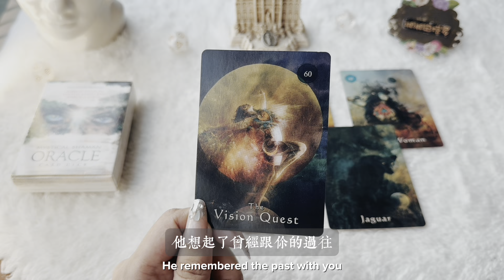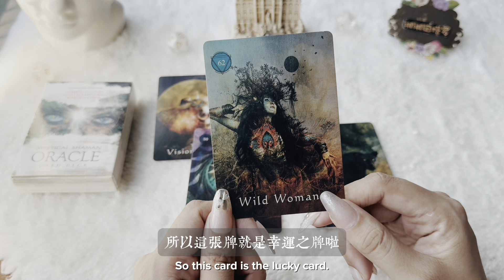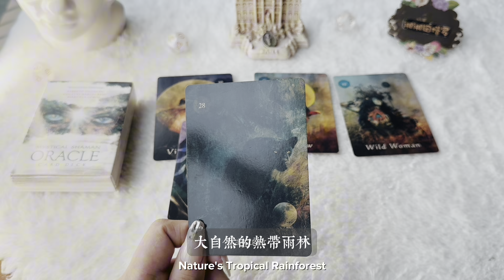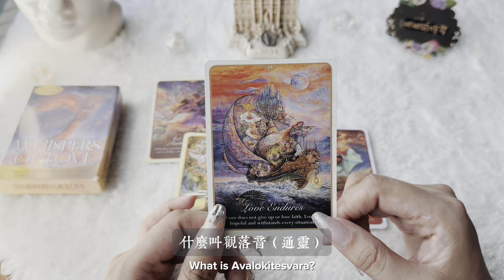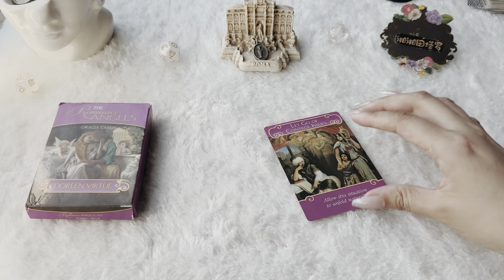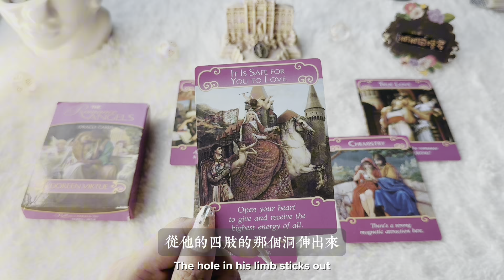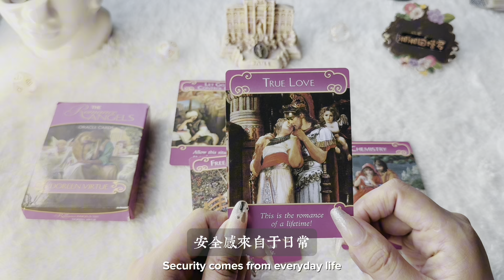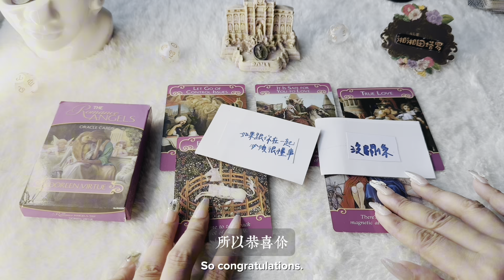塔羅占卜🔮他平常有想你嗎？如果有的話，是想到你的什麼？如果沒有，那他在忙什麼？他是否有想念別的感情對象？不限關係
1200台幣/20min
1500台幣/30min
1800台幣/40min
2400台幣/60min

0:00  選牌
0:19  薩滿｜左
10:55  愛的絮語｜中
19:13  浪漫天使｜右